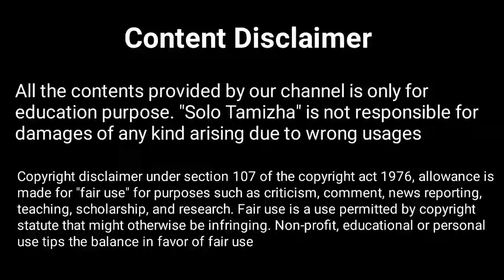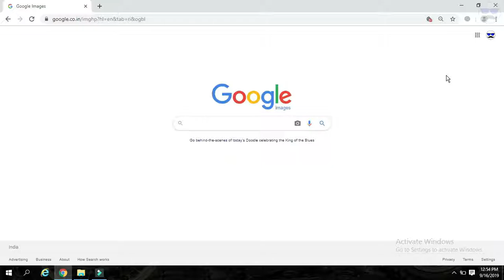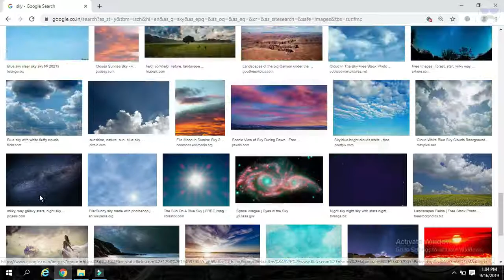How to Download Without Copyright Images in Google | Solo Tamizha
▶ YouTube Secrets Book

how to download no copyright images
how to download no copyright images tamil
how to download no copyright images in google
how to download no copyright images in google tamil
how to download without copyright images
how to download without copyright images tamil
how to download without copyright images in google
how to download without copyright images in google tamil